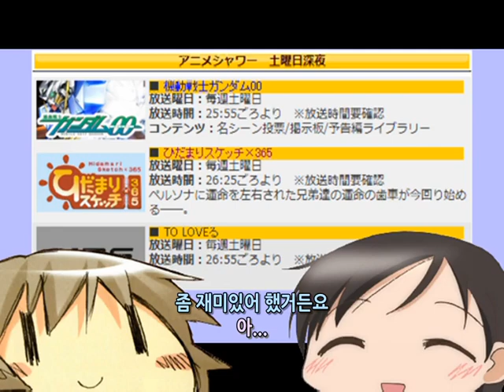히다마리 라디오×허니컴 제5회 [자막]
【ラジオ】ひだまりスケッチ 【2013年01月25日】 ひだまりラジオ×ハニカム 第05回

출연：
 유노(ゆの)역 - 아스미 카나(阿澄佳奈)
 아리사와(有沢)역 - 나카하라 마이(中原麻衣)

ひだまりスケッチ×ハニカム
히다마리 스케치×허니컴
ひだまりラジオ×ハニカム
히다마리 라디오×허니컴